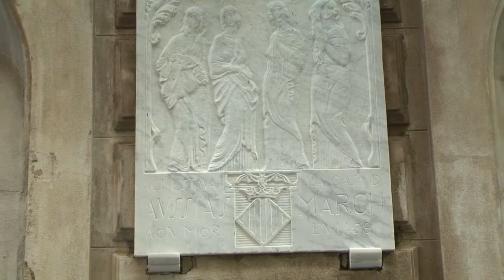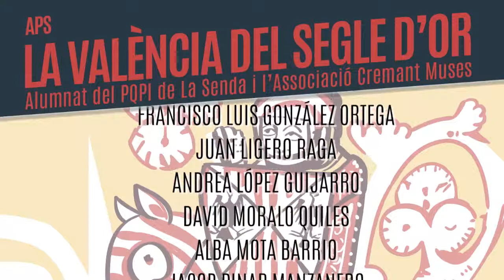"La València del Segle d'Or" APS IES La Senda de Quart de Poblet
"La València del Segle d'Or", projecte APS desenvolupat pels/per les alumnes de PQPI de l'IES LA Senda en col·laboració amb Cremant Muses i l'Espai de Creació Jove de Quart de Poblet